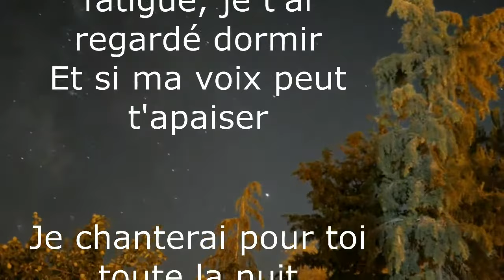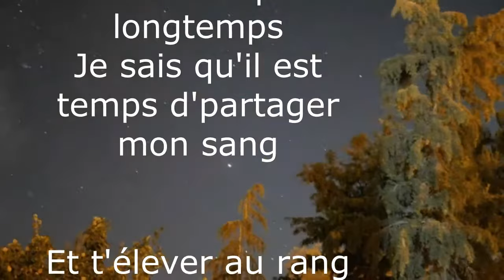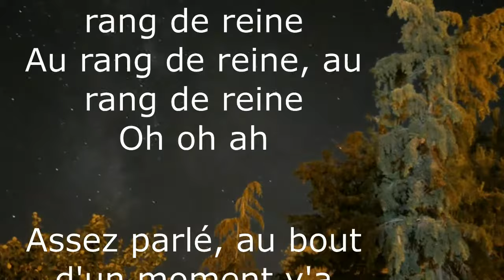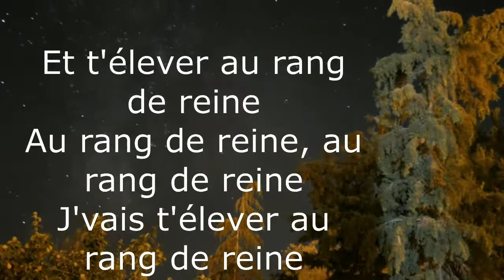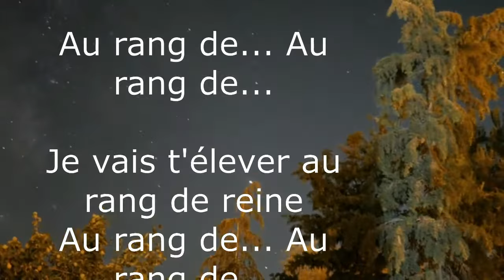dadju - Reine (paroles /lyrics)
C'est le frère de Maître Gims que je vous propose d'écouter aujourd'hui.
Reine est sans aucun doute son plus grand succès.
Je vous propose l'acoustique car sinon les droits d'auteurs vont (encore) retirer ma vidéo.